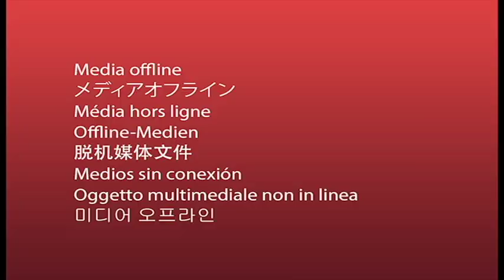Michael Feuerstack - Singer Songer PSA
PSA for Singer Songer, the upcoming album from Michael Feuerstack.
Limited-Edition LP available at your local shop on Record Store Day (April 19)